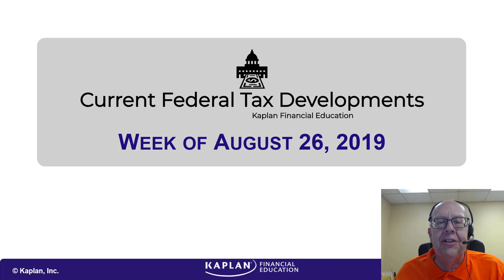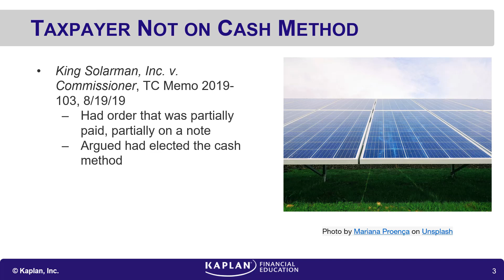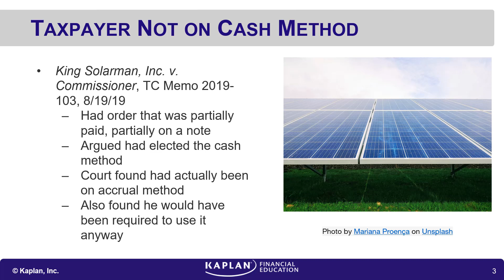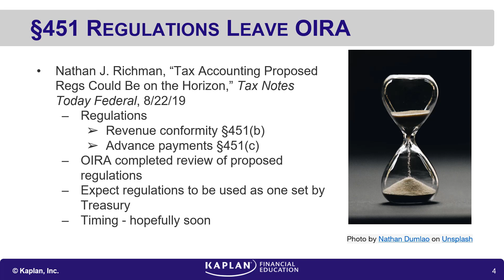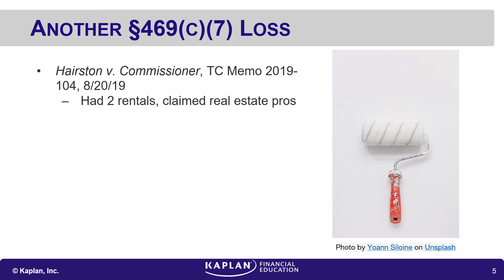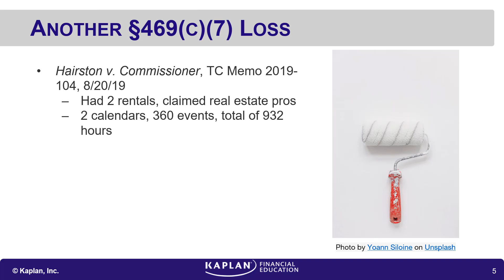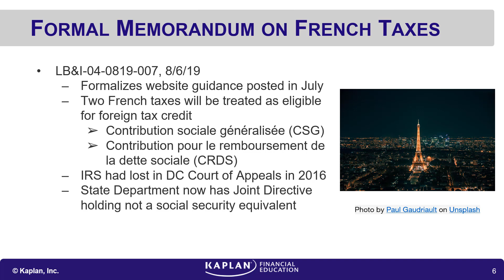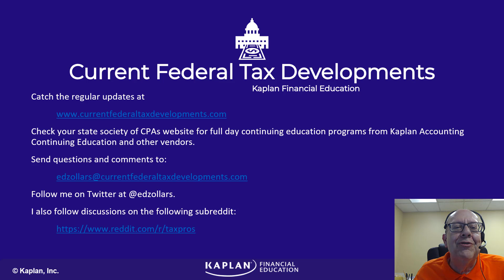2019 08 26 Watching Paint Dry Doesn't Count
Current Federal Tax Developments for the week of August 26, 2019: Watching Paint Dry Doesn’t Count
Taxpayer found both to have chosen the accrual method and to be required to use it as well
§451 proposed regulations exit OIRA review
Taxpayers records found to overstate hours by 150 hours, not qualified as a real estate professional
IRS issues formal memo changing position on ability to claim foreign tax credit on certain French taxes